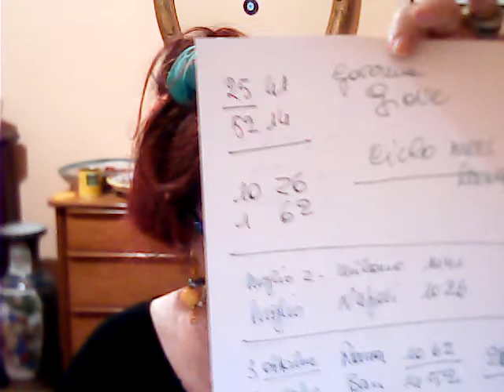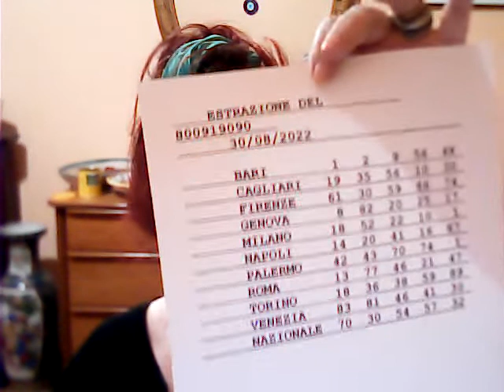I SETTE CICLI I CAVALIERI DEL LOTTO